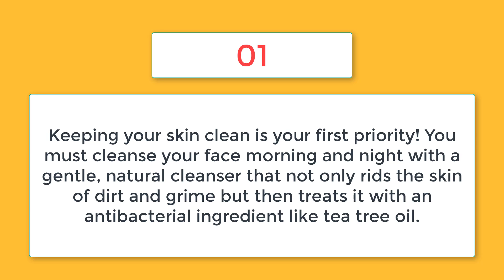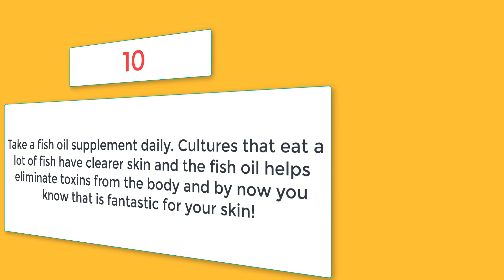10 Easy Steps To Clearer Skin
Today I am showing you 10 easy steps to clearer your skin. This ten easy tips will help you get that clear skin you so desperately want, remember to make the lifestyle changes you need to and enjoy the benefits that will come with it! A fresher, clearer more youthful looking complexion.

At some stage in all our lives, we want clearer, fresher, younger looking skin. Well, it can be achieved without spending a lot of money and it can happen naturally! What you must do is persevere and over the course of three weeks, your skin will begin to look fresher and clearer.